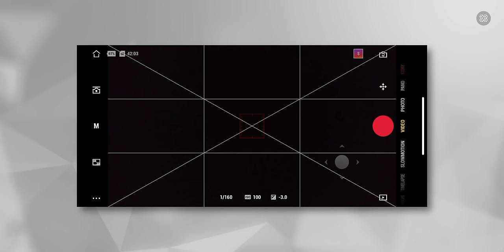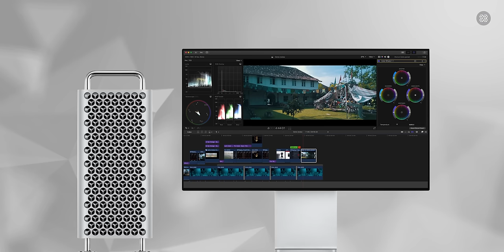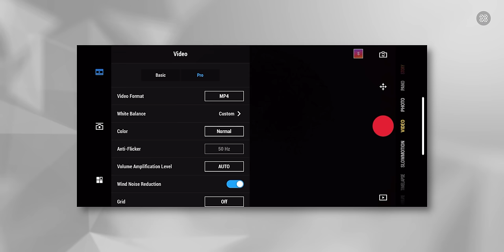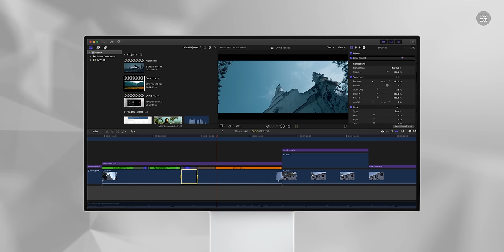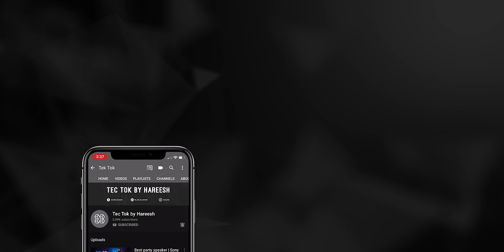How to shoot cinematic videos on DJI Osmo pocket | Malayalam | better than Osmo mobile 2?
Here you can find some tips and tricks to shoot better. Cinematic videos.

You can download the LUT that I have used to grade this video

DJI Osmo Pocket Part 7 ND Filters Set
PolarPro Action Mount for DJI Osmo Pocket
Tempered Glass Screen Guard Protector
Phone Holder

• Camera bag - Vanguard VEO GO24M
• Camera body - Sony A7III
• Lens - Tamron 28-75mm f2.8
• URig R013 Quick Release L
• Quick Release Buckle
• Tripod - E-Image EI-7010A
• Mobile Tripod Mount
• Ball head
• Smartphone Gimbal - Zhiyun Smooth 4
• Camera dolly
• Reflector - Sonia Light Reflector with Bag
• Video light - Simplex LED320
• Camera Super Clamp Tripod
• Voice mic - Boya BYM1 Lavalier Microphone
• Recorder - Zoom H1n Handy Portable Digital Recorder
• Video mic- Rode VideoMicro
• Headphone - Sennheiser HD 200 Pro
• Audio interface -RME Babyface Pro FS
• Mouse -Logitech MX Master 2S Wireless